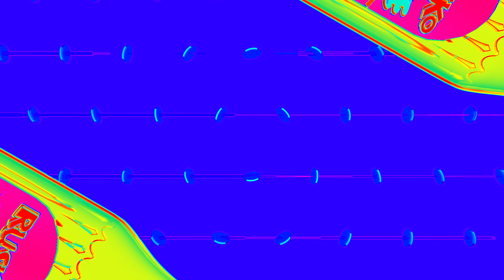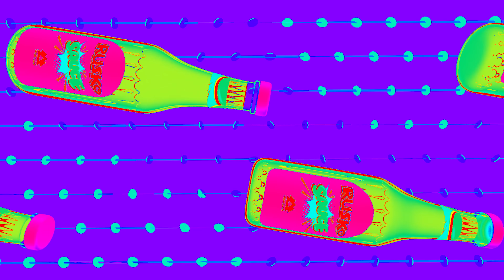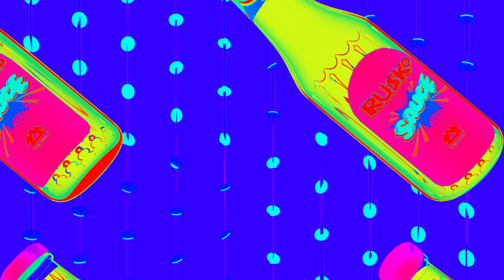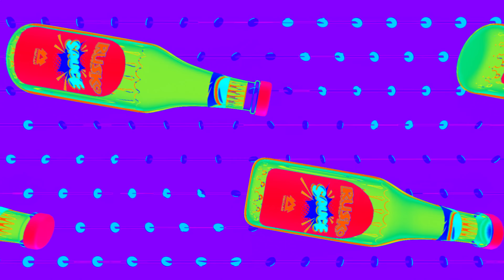RUSKO & Dirt Monkey - Quarantinis (OFFICIAL VISUALIZER)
RUSKO & Dirt Monkey - Quarantinis is part of Rusko's Sauce EP available everywhere via WAKAAN